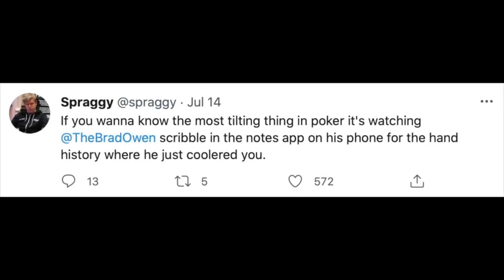FLOPPED SET vs Trash Talking Friend